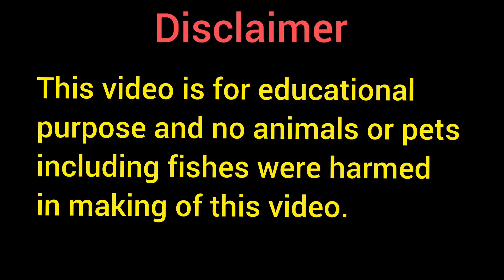flowerhorn farm | king kamfa 10.7 india 🇮🇳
farm contact

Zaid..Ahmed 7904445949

DOG KENNEL I Turned My New House Into Biggest Fish Tank